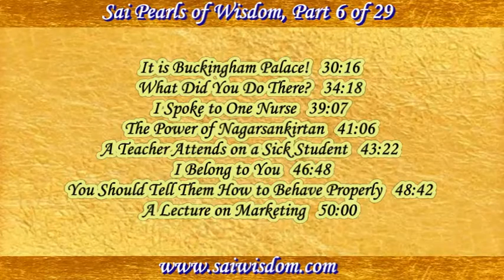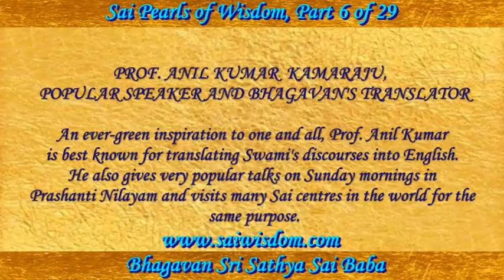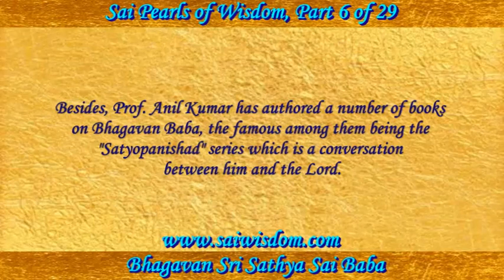SPW-6 SAI PEARLS OF WISDOM, PART 6 of 29, 22 TOPICS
- 25 Topics:
If your time is limited, scroll down the list of topic titles and then left click on the blue-colored timing shown for your topic of choice. This will immediately take you to that specific section of the video. This way you can easily listen to those topics which are of interest to you.

Swelling on Swami’s Cheek   02:36
Swami Blessed Him   09:52
No One Knows My Age   12:13
Don’t Waste   15:01
The Orphanage   17:54
Three Hundred Doctors  22:39
Examined in the Super Speciality Hospital   28:05

It is Buckingham Palace!   30:16
What Did You Do There?   34:18
I Spoke to One Nurse   39:07
The Power of Nagarsankirtan   41:06
A Teacher Attends on a Sick Student   43:22
 I Belong to You   46:48
You Should Tell Them How to Behave Properly   48:42
A Lecture on Marketing   50:00

What Is Marketing?   51:09
Today, Marketing Is Not Proper   52:45
Swami Knows All   55:39
Names and Their Significance   56:56
Sound In Silence   01:01:12
What Will I Get?   01:05:80
Learn the Art of Speaking from Hanuman   01:08:03